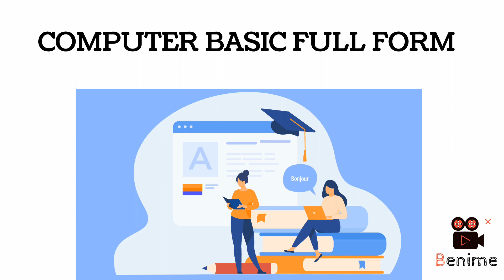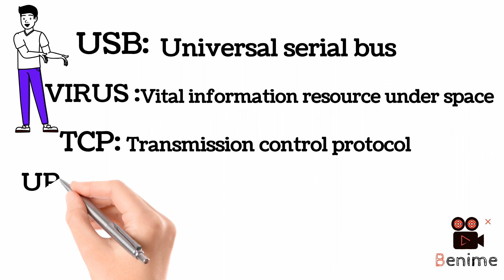computer basic full form for beginners/computer full forms for competitive exams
computer
full form
shorts
education
full forms
computer related full form
gk
viral
general knowledge
full form of computer parts
exam
educational shorts
what is the full form of computer ?
pm ka full form
viral video
all full form of computer
yt short
all full form of computer parts
computer full form questions and answers
tet ka full form
full forms of
full forms of words
important full forms of computer
computer related full forms
jaya education
shortsfeed
shorts video
computer shorts
yt shorts
diamond knowledge
knowledgeable shorts
you tube shorts
you tube shorts trending
you tube
computer all full forms
full form led
full form vdu
full form pdf
full form vga
full form ssd
full form os
full form dhmi
full form http
full form ip
full form png
full form dvd
full form cd
full forms for study
full forms for students
full forms in english
general knowledge full forms
beautiful study
what is full form of computer
full name of computer 🖥️
full forms of computer
full form of all computer parts
computer gk
value
computer abbreviations
computer ki full form
computer ki full form kya hai
कंप्यूटर की फुल फॉर्म क्या होती है